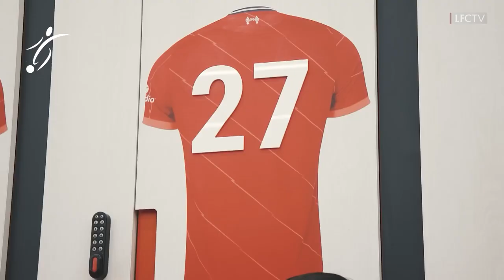El BAILE de CRISTIANO a LISSANDRO MARTINEZ, CR7 FELIZ en el UNITED | La CONFESIÓN de NUÑEZ con KLOPP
El legendario delantero fue un suplente no utilizado en la humillante derrota del Manchester United por 6-3 ante el Manchester City.

Pero Ronaldo tiene la esperanza de recuperar un lugar en el xi inicial cuando el United viaje a Chipre para su choque de la Europa League contra el Omonia el jueves.

Y en el entrenamiento mostró su conjunto de habilidades con una descarada nuez moscada al estilo de Ronaldinho sobre su compañero de equipo Lisandro Martínez.

Durante una sesión conocida como 'Rondo', el defensor estaba parado en el medio mientras intentaba recuperar el balón antes de que Ronaldo se lo clavara entre las piernas.

Ronaldo luego celebró salvajemente después de la pequeña vergüenza que le causó, con una sonrisa radiante en todo momento.

El jugador de 37 años anotó su primer gol de la campaña desde el punto de penalti ante el FC Sheriff en el último partido europeo de los Red Devils.

Y Ronaldo estará desesperado por aumentar su cuenta, ya que sus minutos en la liga se limitan principalmente a cameos desde el banquillo.

Boss Erik ten Hag también esperará ver una reacción de sus fracasos el fin de semana para sacudirse el resultado antes de viajar a Everton.

El holandés fue criticado por todos lados por su decisión de no jugar con Ronaldo, a pesar de que afirmó que era "por respeto a su gran carrera".